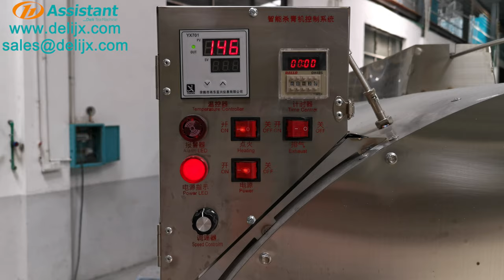How To Use Green Tea Steam Steaming Machine Table Tea Roaster Roasting Machine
Tel / WeChat / WhatsApp / Telegram: 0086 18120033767

We are a professional tea processing machine's manufacturer, we offer a full range of solutions of tea planting, tea plucking, tea processing, tea primary production, tea fine processing and tea packaging, also includes the surrounding culture of the tea industry, we are committed to becoming the leading brand of global tea culture and processing.

We are Quanzhou Deli Agroforestrial Machinery Co.,Ltd, we are the integrating development and production together.
Our main products are: tea processing machine ( such as tea withering machine,. tea steaming machine, tea rolling machine, tea fermentation machine, tea drying machine and so on ), field management machinery ( such as tea plucker, brush cutter, earth auger, hedge trimmer and so on) and other food processing machine.

We offer customized service, and we can recommend the appropriate machine according to your daily output.